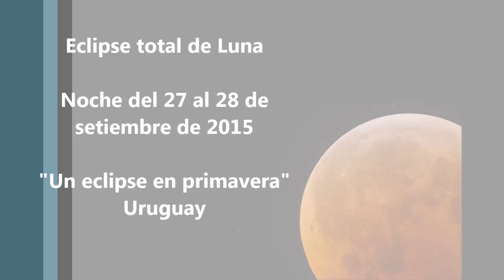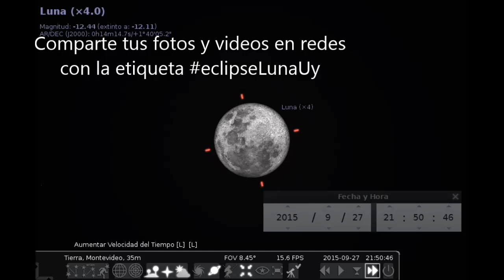Eclipse total de Luna - 27 de setiembre de 2015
Circunstancias para Uruguay - Eclipse total del Luna de la noche del 27 al 28 de setiembre de 2015. Portal UruguayEduca y Observatorios del CES. Fondo musical del álbum "Music for scientific documentaries" - Enriscapes en Jamendo.